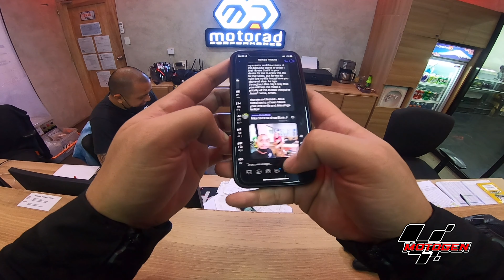Benefits of suspension tuning | Motorad performance | Aprilia RSV4 1100 factory | MOTOGEN